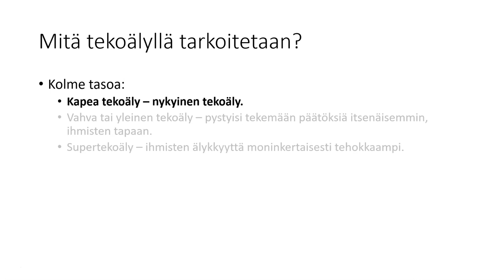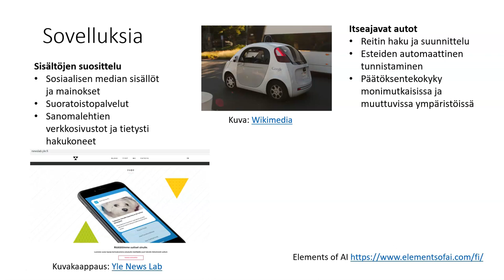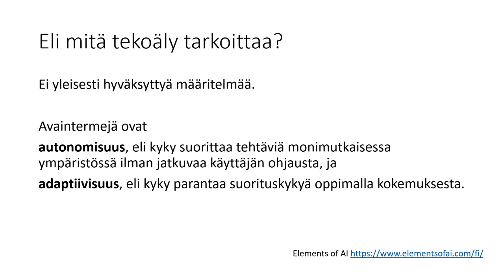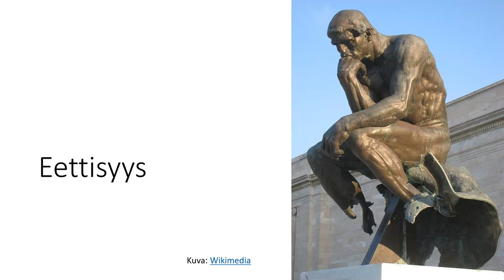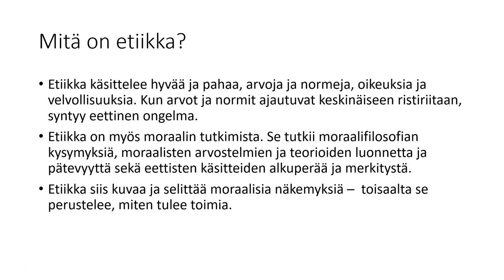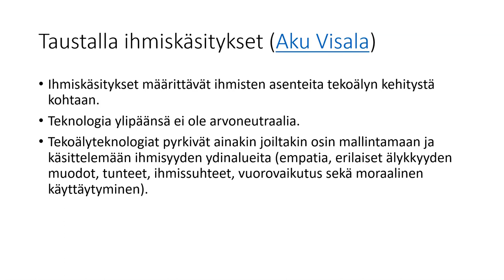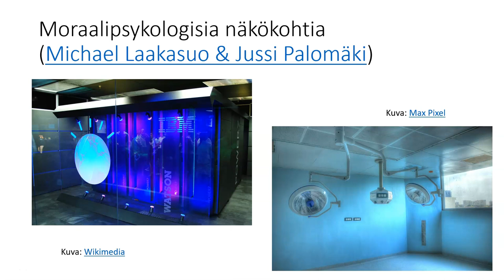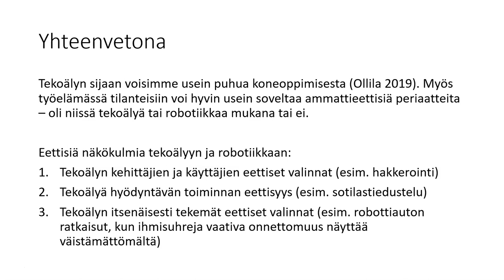Tekoälyn ja robotiikan eettisyys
Tekoälyn ja robotiikan perusteita ja eettisiä kysymyksiä.

Olli Vesterinen
Diakonia-ammattikorkeakoulu/SotePeda 24/7 -hanke

Lähteet:
Elements of AI. Reaktor, Helsingin yliopisto.
Ollila, M-R. (2019). Tekoälyn etiikkaa. Otava.
Salmi, T. (2014). Robotiikka – monien mahdollisuuksien tekniikkaa.

Kuvat (CC-BY):
Itseajava auto – Wikimedia